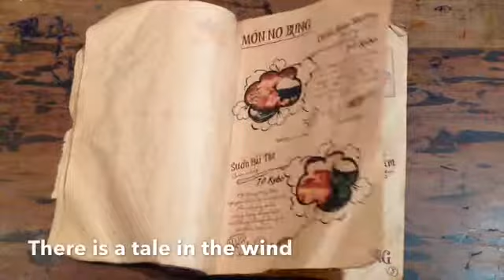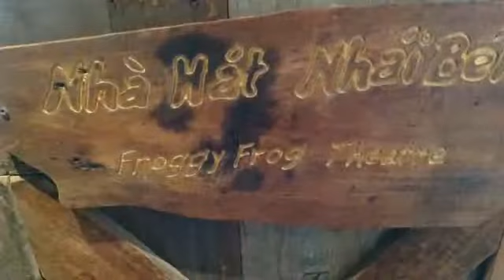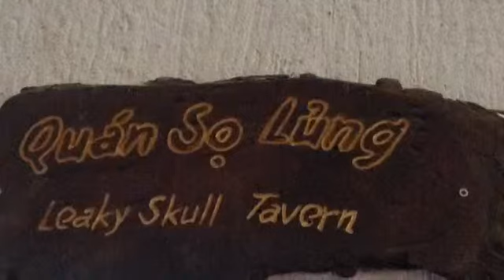The Three brooms of somewhere town experience with Drtimmyhall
This clip highlights the experience economy in action at Three Brooms of somewheretown in Ho Chi Minh City